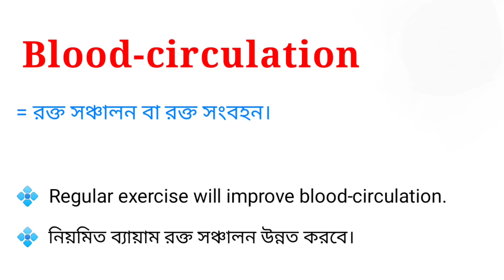Blood circulation meaning in bengali || Blood circulation এর বাংলা অর্থ কি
এই ভিডিওতে blood circulation এর বাংলা অর্থ নিয়ে আলোচনা করা হয়েছে । আশা করি ভিডিওটি তোমাদের উপকারে আসবে ।